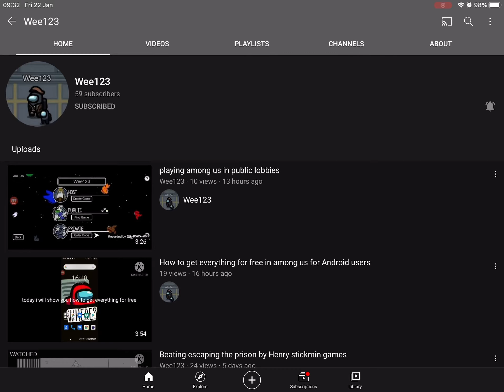Shoutout To Wee123